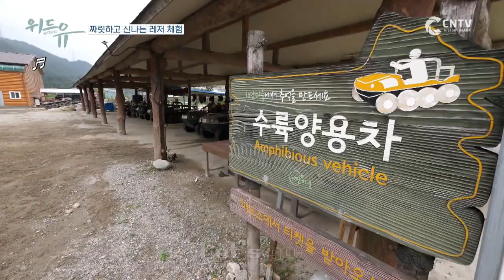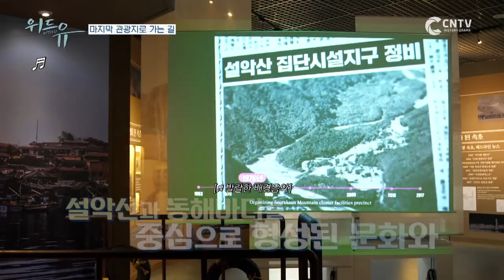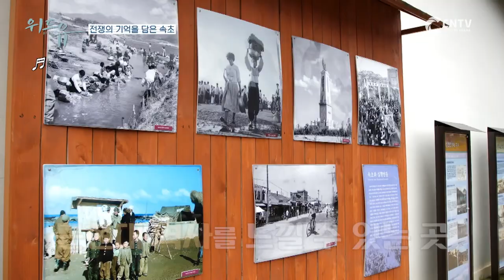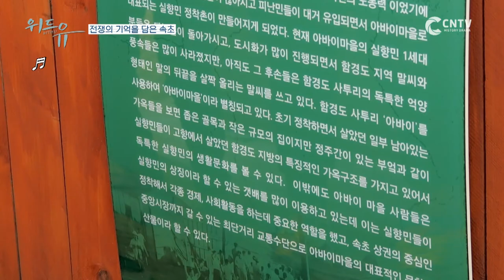[2회] 캠핑장에서 바비큐 즐기고 속초 아바이 마을로!